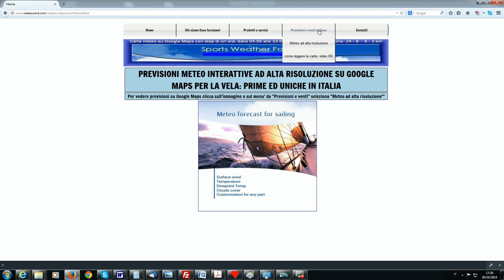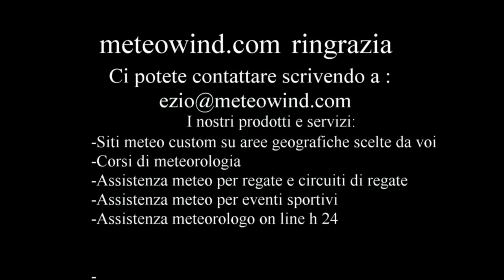meteowind com Istruzioni meteo per la vela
Istruzioni in video sul miglior uso delle previsioni meteo interattive su Google Maps del sito per lo sport della vela.